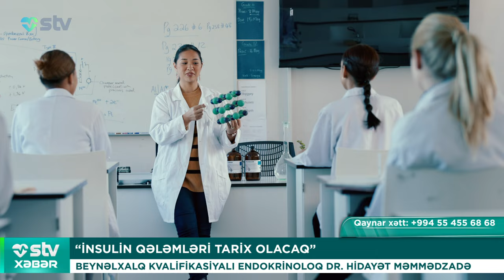“İNSULİN QƏLƏMLƏRİ TARİX OLACAQ”